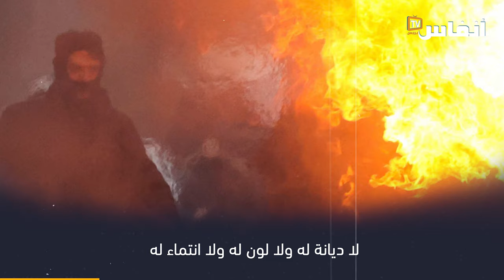أعنف أحداث الشغب سنة 2022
الشغب ظاهرة عامة وكونية, لا ديانة له ولا لون له ولا انتماء له
ظاهرة يحركها الهمج من يسيطر عليه عمى اللون وجنون الانتماء الذي يفقد صاحبه بوصلة العقل

# أخبار_عاجلة